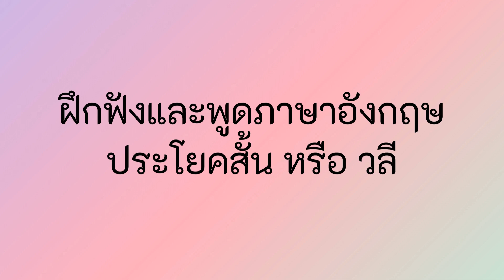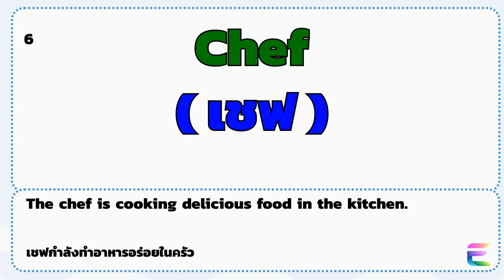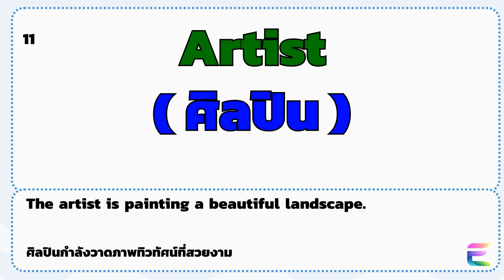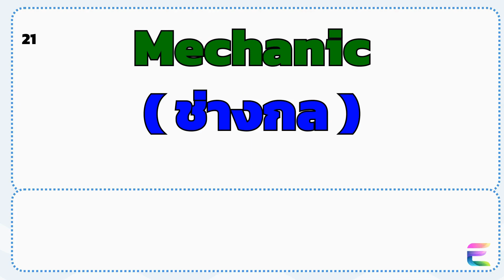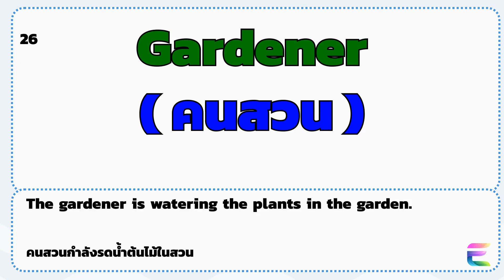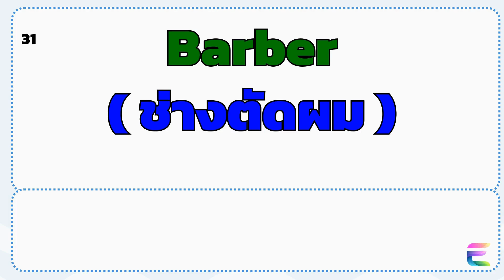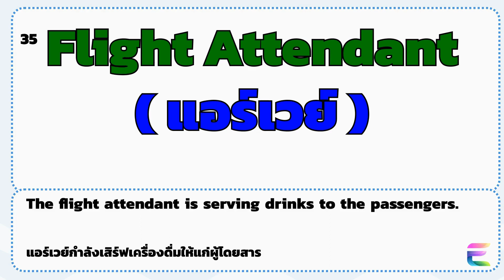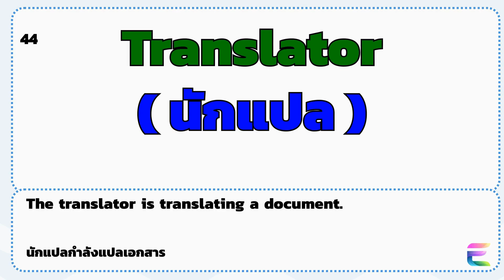ฝึกภาษาอังกฤษด้วยตัวเอง คำศัพท์เกี่ยวกับอาชีพต่าง ๆ 40 อาชีพ [Occupations] พร้อมประโยคฝึกฟัง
ฝึกภาษาอังกฤษด้วยตัวเอง คำศัพท์เกี่ยวกับอาชีพต่าง ๆ 40 อาชีพ พร้อมประโยคฝึกฟัง [Occupations]